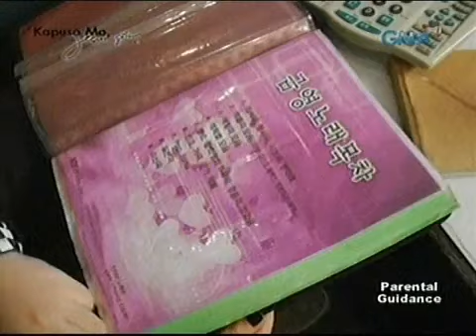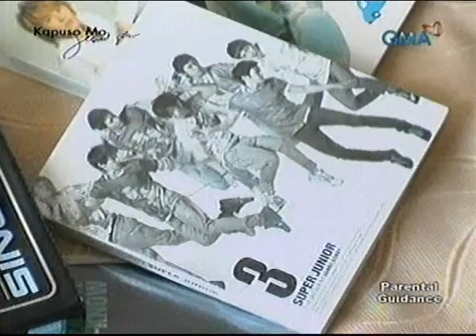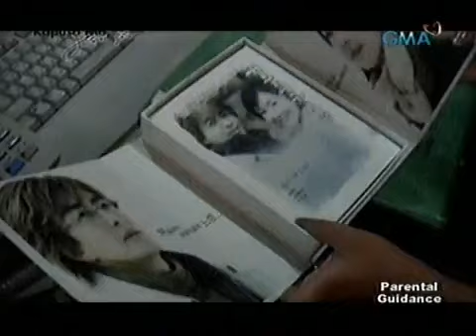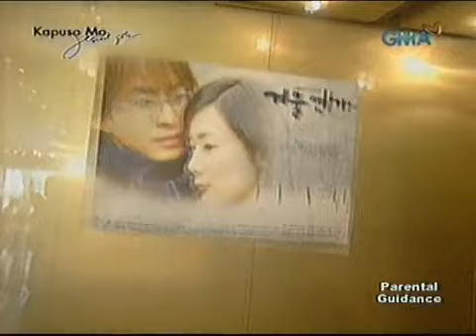[HQ] CassPH and TVXQ on Philippine TV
CassPH & TVXQ on GMA7's Kapuso Mo Jessica Soho Aug 8 2009-kpop feature episode.

The video is basically about the fans of TVXQ here in the Philippines.

to self-proclaimed "selfish" fans, if you don't want tvxq to be "exposed" on national local tv, sorry, ayan na siya. :D it's not like they came out as "cheap" or something kaya ok lang yan lalo na sa panahong ito na kelangan nila ng suporta ng fans~ hmmm... we hope the boys would see this too ( haha asa! ..but who knows.. :) ) so that they'll remember they have fans here waiting for them and hoping the best for them ...and always keeping the faith for them :D

Hope to the end!

credits to spookeychewy @ youtube